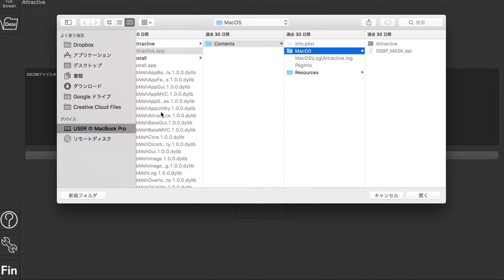Attractive ボリュームレンダリングの起動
AttractiveはCTやMRI画像を３次元化して表示することが出来ます。windows/Macに対応。

（インストールせず実行ファイルのみで起動できるように開発しています。）